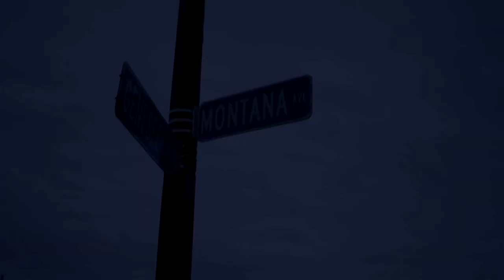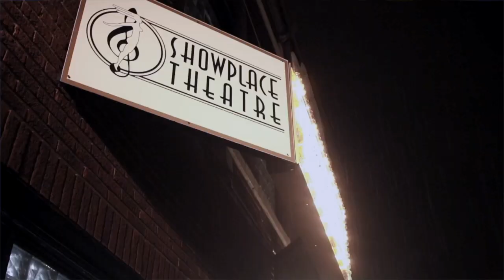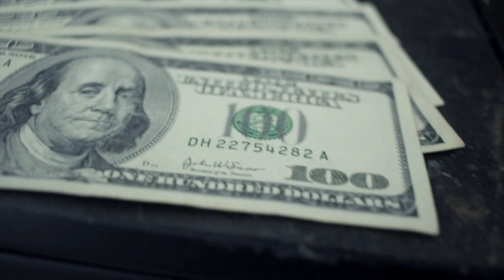FARMER ROSS OFFICIAL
THIS WHAT HAPPENS WHEN YOUNG BOYS DISRESPECT THEY ELDERS.SAY GOODNIGHT TO THE BAD GUY